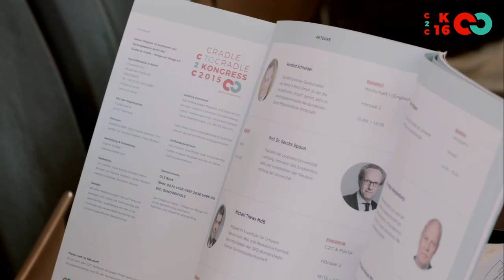Trailer Cradle to Cradle Kongress 2016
Der Cradle to Cradle Kongress ist ein festes, jährliches wiederkehrendes Format. Interessierte, C2C Insider, sowie Vertreter aus Wirtschaft, Politik und Gesellschaft haben dank dieser Plattform die Möglichkeit, sich einmal im Jahr zu Themen Rund um Cradle to Cradle auszutauschen.
Der Trailer für den kommenden Kongress (23. + 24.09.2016) ist ein Zusammenschnitt aus den beiden vergangenen Kongressen.